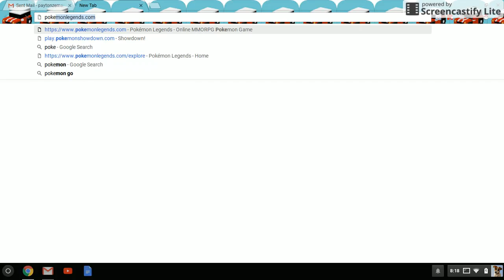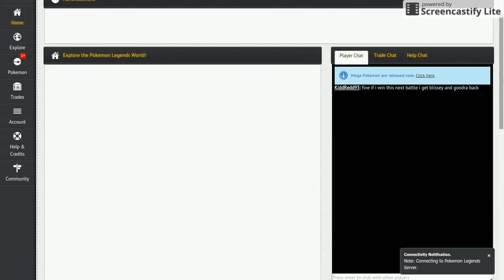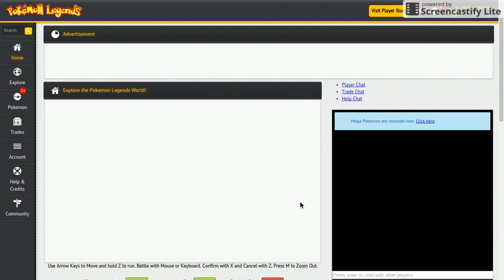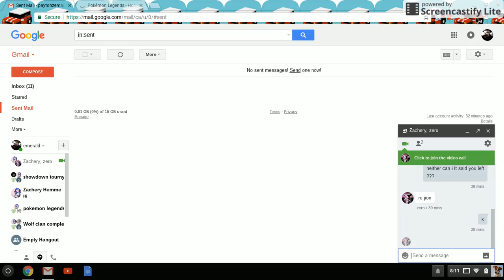Jan 20, 2017 4:24 PM